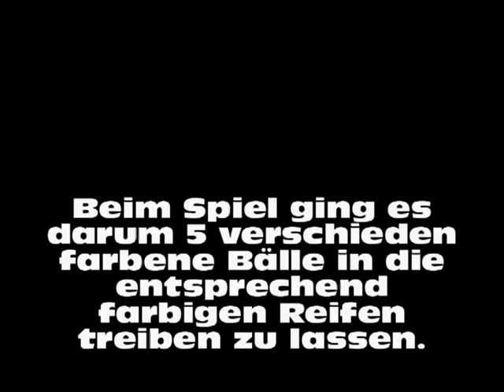Treibball Spiel 3.11.2013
Treibball Spiel beim 1. Westhoyeler Treibball Turnier